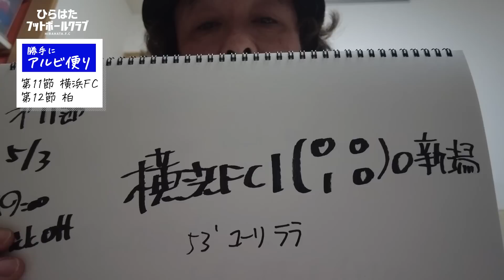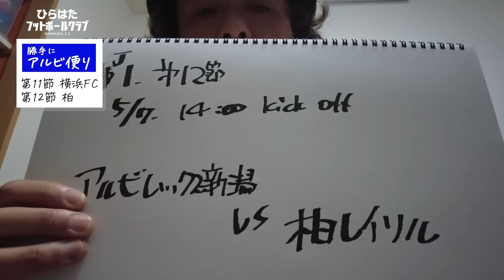【勝手にアルビ便り】ホームで大事な大事なレイソル戦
業界随一のJリーグウォッチャー”ひらちゃん”こと平畠啓史が送る YouTubeチャンネル「ひらはたフットボールクラブ」。主にJリーグを中心に、 王道のサッカートークからサブカルネタまで幅ひろ～く独自の視点で語り尽くします。時にはロケに繰り出したりも！★企画・質問も随時募集中 ひらちゃんに話してほしいテーマや、やってほしいコーナー＆企画＆ロケなどなど なんでもいいので沢山のコメントをお待ちしております！↓↓↓メッセージはこちらまで↓↓↓ ★オンラインサロン URL お問い合わせ ★Twitter 【平畠啓史】公式 @J_hirachanryu ★書籍 【ヨシモトブックス】 「平畠啓史Jリーグ56クラブ巡礼2020」 「平畠啓史の日本一わかりやすい Jリーグ語辞典」 絶賛販売中！！↓↓↓書籍のご予約は ★エルゴラ＋ 電子版月額読み放題サービス「J2だけのエルゴラ」がスタート！「J1 EAST」、「J1 WEST」に加えて、 J2記事のボリュームが、サッカー新聞「エル・ゴラッソ」よりも大幅増の「J2」版も登場。これまで紙面スペースの関係で掲載の難しかったJ2クラブの情報を惜しみなく掲載。スマホで手軽に、PCでは大きく開いて読むことも、1号のみの購入も可能です。